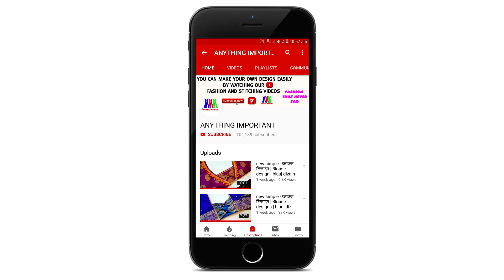Model back neck Blouse designs collection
Dori

1- Multi Colar dori Pack of 20 roll X 15 Meters

2- Golden DORI 16 Meters

3- 18 Mtr Resham Lace (Pack of 6)

4- Embroidery Thread Set of 4 Golden

5- multicolor Piping dori Pack of 9 to 10 Meters

6- Fancy Dori 18MX 6Rolls

Lace

1 Gold CHAPTI Flat LACE (16 Meters)

2- Gold Makkhi-2 Jhalar Lace 18 Mtr

3- Silver lace 18 Metres

4- Rose Gold Dori Lace

5- Stone Chain lace

6- Silver Chapati lace 18 Metres

7 - Pipe lace Golden 9mtr

8- 9 Meter Fancy Golden Coin Laces

9- Pipe & Golden Beads Lace

Moti -

1- Golden Moti 4mm Pack of 100

2- Gold Color Beads 2500 pcs 3 mm, 4 mm, 5mm, 6mm, 8mm, 10mm + Nylon Wire

3- Golden Beads 8mm Pack of 100

4- White Pearls 8mm Pack of 100

5- Golden Pearl 6MM 300 pcs

6- Gold, Silver, and Off-White Moti Pearl

Sewing Thread

1- 100% Spun Polyester Sewing Thread 100 Tubes

2- Silk Embroidery Threads Assorted 20 Pcs 20 Colors 900m

3- 800 Meter Sewing Thread 14 Pcs

4- Sewing Thread Embroidery 3500 m

5- 6000x2 m Strong Cotton Polyester Sewing Thread (2 Pcs White)

6- Silk Thread Pieces 5

Fancy Buttons

1- Buttons for Decoration Pack of 25Pcs, Gold Pearl

2- Golden Pearl Buttons Pack of 50 Pcs

3- Wooden Buttons Set of 36

4- Round Wooden Button Pack of 50

5- Stone Buttons Pack of 25Pcs

6- Wooden Flower Designed Button Pack of 50

7- Button for Shirt 4 Holes Clothes 50 Buttons - Off White

My stitching and measuring tools

1- Shape Scales for Drafting Patterns for Tailors

2- 10 Pieces Soft and Smooth Tailoring Markers

3- Paper Canvas for Tailoring uses Stich Iron Canvas

4- Fashion Designing Tailoring Scales

5- Stainless Steel Ruler Scale Long 2 Side Measuring Tool

6- Seam Ripper and Thread Cutter kit

7- 10 Inch Clothes Tailor Scissor

8- 45mm Sewing Handle Rotary Fabric Cutter Cloth Cutter Tool

9- Needle Thread Reel Box Organizer

10- Portable Sewing kit

MY GEARS :-   Ye Sab Equipments Use Karti Hu Me Video Banane Ke Liye :-  Buy link 👇✔

CAMERA

GoPro Hero 8 ₹30,999

GoPro HERO9 Black

GoPro HERO10 Black

Sony Camera ₹82,990

Sony Camera

Sony 50 mm f/1.8 Lens

Memory Card

GoPro Memory Card - 1 2

Best Hi- Speed Memory Card for Sony camera

Cheap and best Hi- Speed Memory Card for Sony camera -

Microphone

Collar MIC

Rode Mic

TRIPOD

Tripod for sony camera

TRIPOD FOR All Smart Phones, Gopro, Cameras

Flexible Gorilla pod for VLOG

DJI Gimbal for sony camera

LIGHT

Profesional Ring Light -

LIGHT STAND